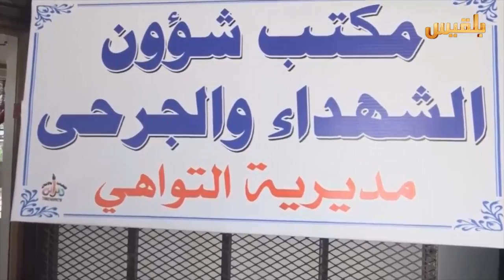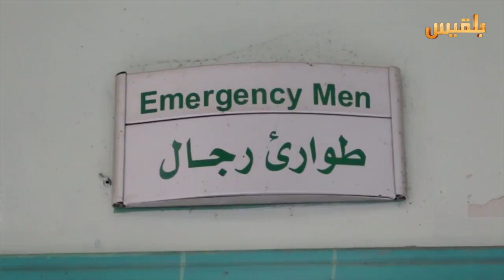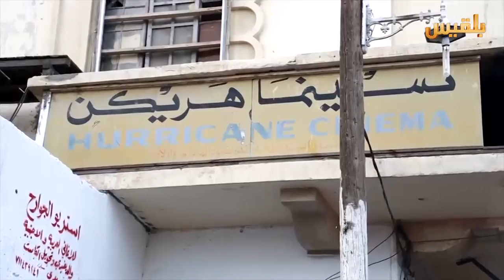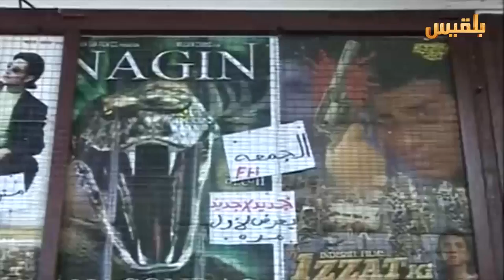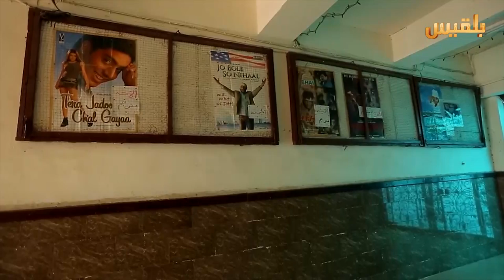أهل المدينة | الحلقة الثانية والعشرون | تقديم: سارة جمال الدين